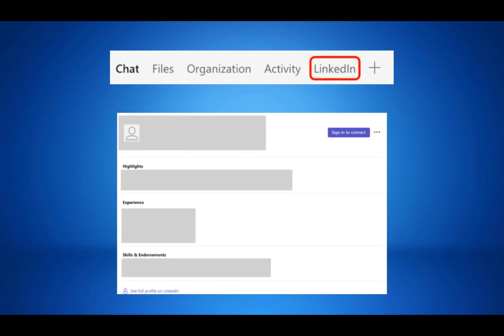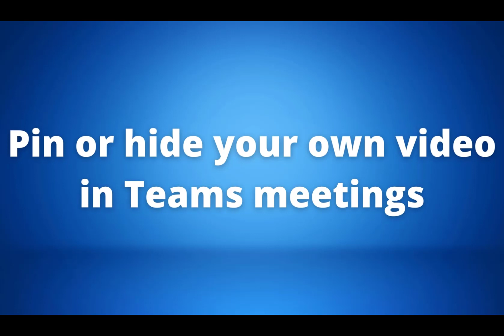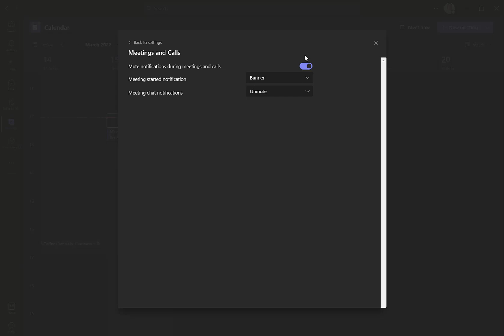New Microsoft Teams Updates | March 2022 ✨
Hello Guys! Welcome to Total IT. Today’s video is about the latest tech and Microsoft Updates and useful tips and tricks to help you make the most of your Microsoft 365 apps.
Today's video is an exciting one and we want to tell you all about the latest updates for the Microsoft team. Let's look at the five updates from the Microsoft team for March 2022.

At Total IT, we like to keep up to date with all the new Office 365 updates, and we want to share with you the more recent updates that Microsoft has made for Teams!
This includes:

1. LinkedIn Integration
2. Chat density
3. Fluent emojis
4. Pin or hide your video in meetings
5. Mute notifications during meetings

The March issue of What's New in Teams is here. This month, we'll be talking about some exciting new features for you. Find out how these new enhancements will affect you to make meeting experiences more efficient and enjoyable for all Team users. We have a lot of news for you, from the healthcare sector to frontline workers and end-user customer experiences for meetings.

At Total IT we like to make the most of the applications that we use and we want you to get the best out of them too!